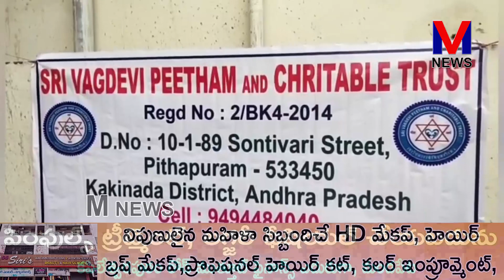పిఠాపురం పట్టణం వాగ్దేవీపీఠం చారిటబుల్ ట్రస్ట్ ఆధ్వర్యంలో సేవా కార్యక్రమాలు ||M NEWS TELUGU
పిఠాపురం పట్టణం వాగ్దేవీపీఠం చారిటబుల్ ట్రస్ట్ ఆధ్వర్యంలో సేవా కార్యక్రమాలు నిర్వహించారు.శ్రీ మహాలక్ష్మీ అమ్మవారి ఆలయ ఆవరణలో  గొల్లప్రోలు మండలం ఏపీ మల్లవరం గ్రామానికి చెందిన దివ్యాంగులైన అరిగెల రామకృష్ణ,కడిమిశెట్టి సుధాకర్ కు ట్రై సైకిళ్ళు,యూ.కొత్తపల్లి మండలం నాగులపల్లికి చెందిన దువ్వాడ శామ్యూల్ కి వీల్ ఛైర్,తల్లిదండ్రులను కోల్పోయిన బాలుడు కోన ఈశ్వర్ కి విద్యనభ్యసించేందుకు ఆర్థికసాయాన్ని ఈ ట్రస్టు ద్వారా అందజేశారు.||M NEWS TELUGU